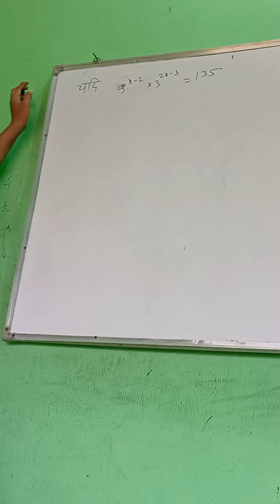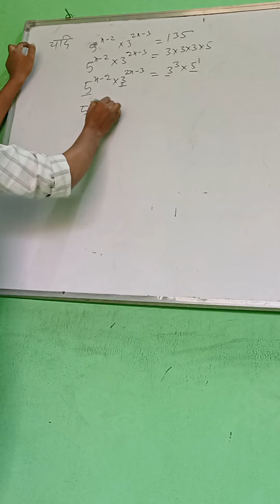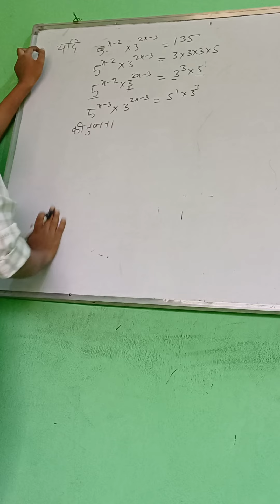POWER OR EXPONENT RS AGRAWAL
advance power or exponent Question